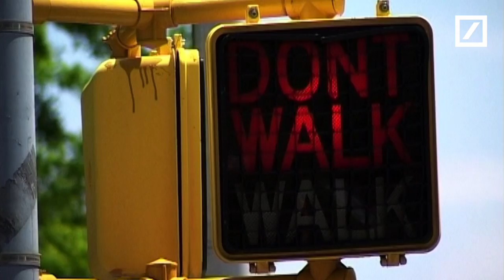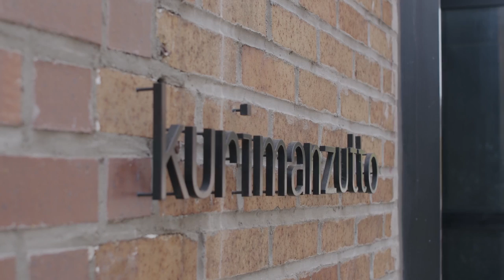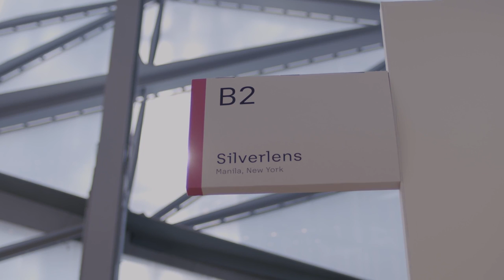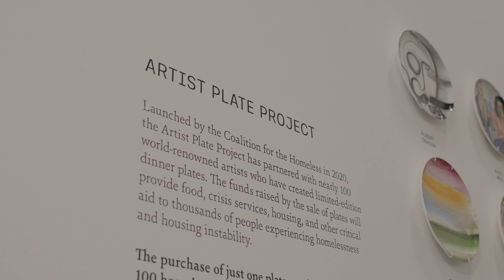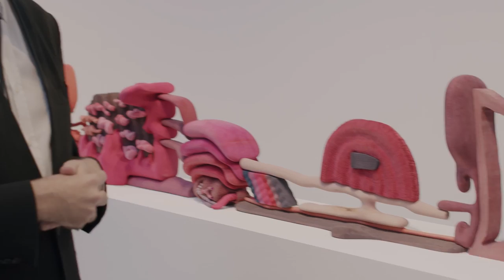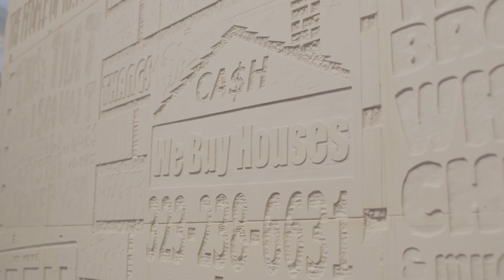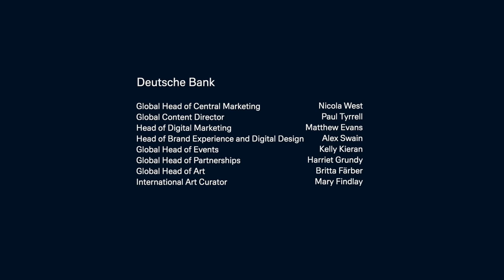Art:LIVE | Frieze New York 2023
Art:LIVE is a series of original video content that brings to the viewer accessible expert insights into recent developments in contemporary art and culture, produced in partnership with Frieze’s Global Lead Partner Deutsche Bank.

From the Met Gala to major exhibitions across the city, May is one of the busiest months in the cultural life of New York. Galleries including White Cube and Stephen Friedman have announced plans to open new spaces in the city, cementing its place as the unofficial capital of the global art world.

Presented by Matthew McLean, Art:LIVE taps into this energy across town and at the Shed, where this year’s Frieze New York offers a chance to encounter presentations by key local galleries as well as new international exhibitors, a raft of ambitious solo stands, tie-ins to important institutional exhibitions and platforms for New York’s nonprofits.

Timecodes
00:00 Intro
00:36 Matthew McLean introduction
01:02 Whitney Museum, Josh Kline exhibition
02:27 Interview with artist Abraham Cruzvillegas, Kurimanzutto
05:03 Pamela Rosenkranz High Line commission
06:11 Arrival at Frieze New York 2023
06:33 Silverlens' Director Katey Acquaro on Carlos Villa
08:03 Artist Plate Project
08:42 Interview with Art Advisor Eleanor Cayre
09:51 Matthew Ronay's installation at Casey Kaplan
10:43 Nan Goldin's presentation at Gagosian
11:18 Presentation at the Deutsche Bank Wealth Management Lounge
11:58 Lauren Halsey's presentation at David Kordansky
12:49 Interview with artist Sam Lipp, Derosia
14:35 Dastan Gallery's group presentation
15:21 Outro